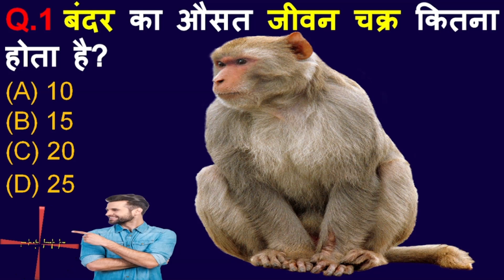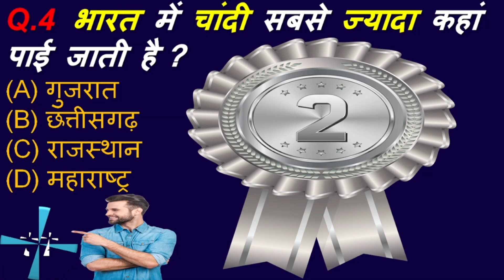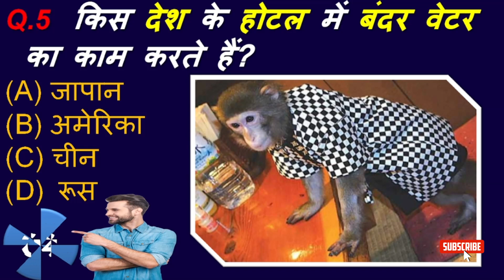GK Question and Answers|| GK Question in Hindi|| Top GK Question in Hindi